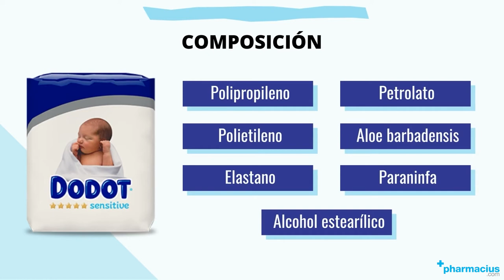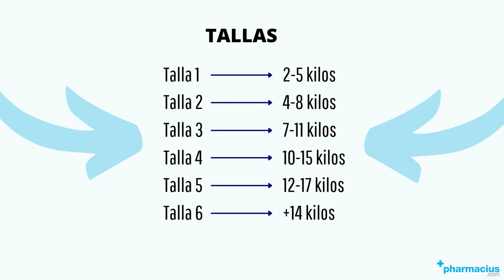Dodot Sensitive: Beneficios, Tallas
DODOT SENSITIVE PAÑALES ►▷

00:00 Intro
00:09 Presentación Dodot Sensitive Extra
00:28 ¿Qué contienen?
00:58 Composición
01:12 Beneficios
01:41 Cómo usar
01:56 Indicaciones
02:01 Tallas
02:07 Comprar Dodot Sensitive Extra en Pharmacius.com

¡Comparte tu opinión sobre Dodot Sensitive Extra!